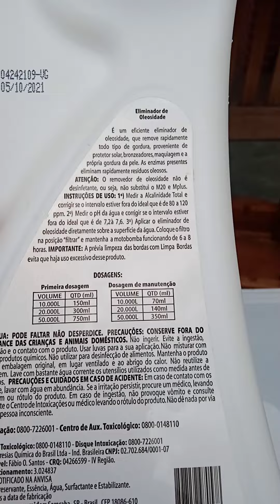Eliminador de oleosidade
vídeo instrutivo sobre tratamento em piscinas